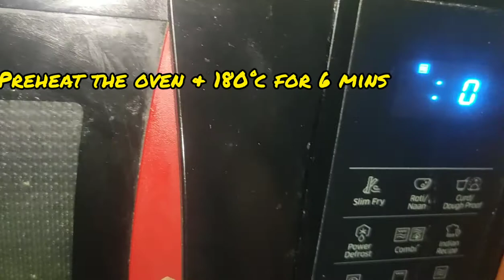Bread pizza|lock down receipe|home made pizza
Bread pizza@anbudan saraaz YouTube channel 👍🙏
Ingredients
1.bread .5
2.cheese
3.pizza sauce
4.ketchup
5.onions
6.capsicum
7.panneer
8.butter
9.chilli flakes
10.pizza seasoning